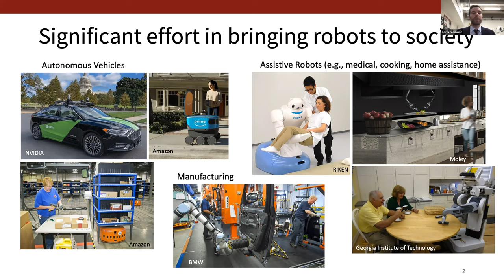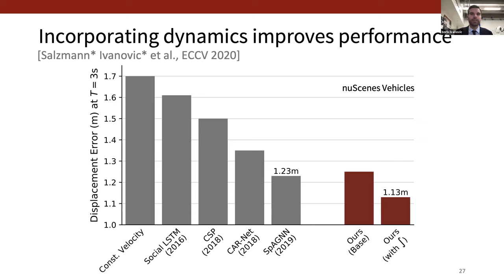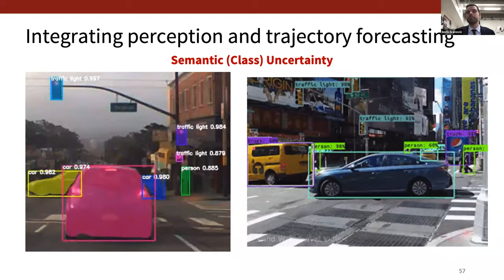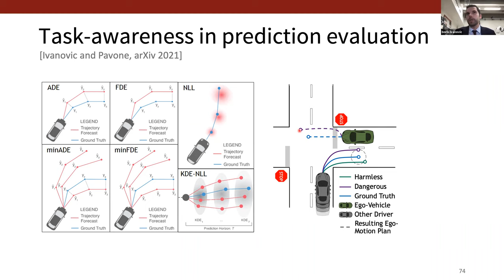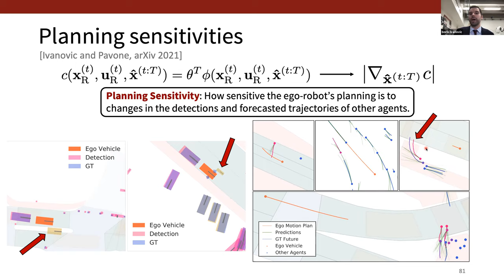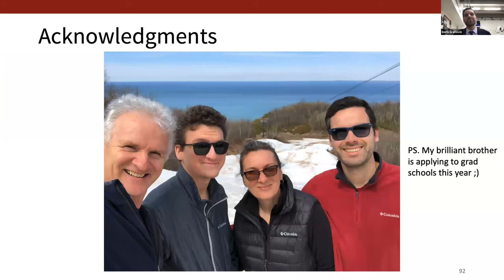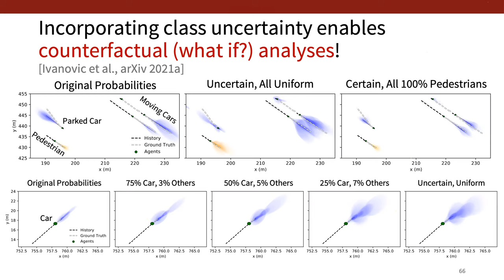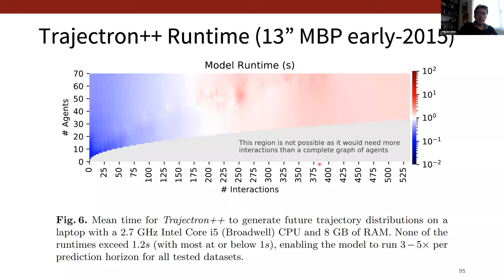Trajectory Forecasting in the Modern Robotic Autonomy Stack (Boris Ivanovic, PhD Defense)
Boris Ivanovic PhD Defense (10/27/2021)

Autonomous systems are increasingly nearing widespread adoption, with new robotic platforms constantly being tested and deployed alongside humans in domains such as autonomous driving, service robotics, and surveillance. Accordingly, human-robot interaction will soon be present in many everyday scenarios. However, there are still many challenges preventing autonomous systems from safely and smoothly navigating interactions with humans. One such challenge, forecasting the future trajectories of other agents, has become a standard module within the robotic autonomy stack, whose outputs inform downstream planning and decision-making. In this talk, I will give an overview of our work on trajectory forecasting methods, their effective integration within the robotic autonomy stack, and the injection of task-awareness in their performance evaluation. I will present a new trajectory forecasting approach that leverages agent dynamics information as an inductive bias to improve prediction performance. I will also propose methods for propagating uncertainty from upstream perception through prediction to downstream planning and control. Finally, I will discuss current evaluation metrics, advocating and presenting methods for task-aware evaluation as a better measure of an autonomy stack module’s closed-loop performance.

Chapters:
0:00 Introduction
4:44 Part I: Methods for Multi-Agent Trajectory Forecasting
12:44 Part II: Integration Within the Autonomy Stack
27:09 Part III: Evaluation
40:12 Summary and Outlook
42:45 Acknowledgments
47:52 Q&A